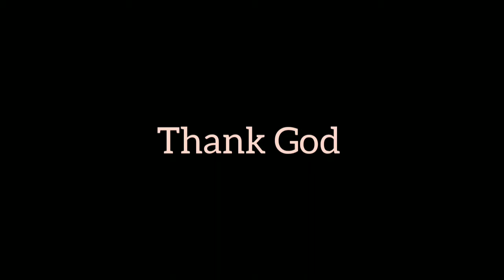വെളുത്തുള്ളി മാസങ്ങളോളം കേടാകാതെ ഇരിയ്ക്കാൻ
food lovers, vegetarian,
Unsubscribe members please